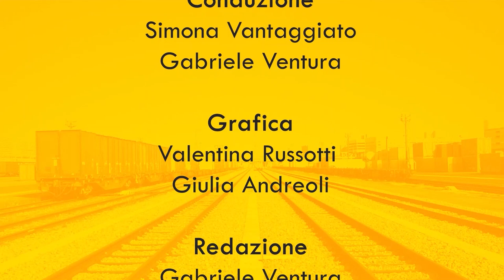LE FONTI DOPPIO BINARIO - L'emergenza continua, le nuove regole per le imprese - 15 Ottobre 2020